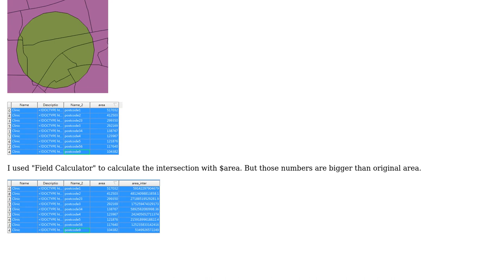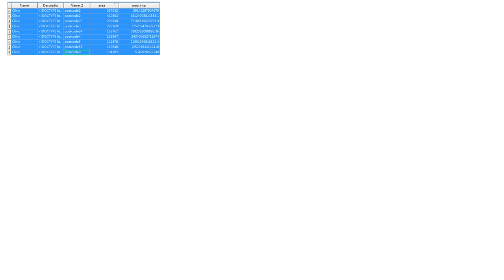GIS: Calculating intersect of two shapefiles using QGIS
With thanks & praise to God, and with thanks to the many people who have made this project possible! | Content (except music & images) licensed under CC BY-SA | Music | Images & others | With thanks to user Shubon Yu user PolyGeo user Alvaro Anguix and the Stack Exchange Network Trademarks are property of their respective owners. You are responsible for your own actions.